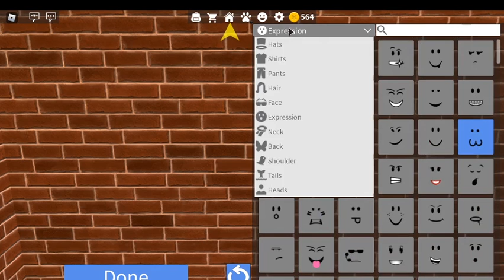10 things you NEED to know about Larry Bird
Larry Bird is a back-to-back-to-back Most Valuable Player when he played for the Boston Celtics through the late 70's and early 90's. This video will be going over 10 things you should know about him forever.